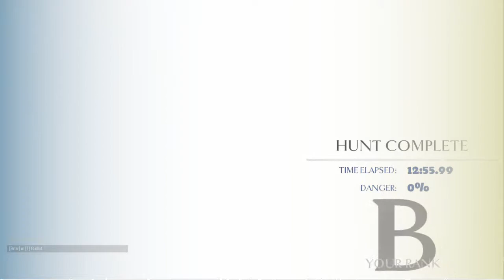HUNTING DAUNTLESS WITH A HAMMER!!!!! - Brothers Play: Dauntless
In this one we play some Dauntless in its closed beta, and we provide some impressions.